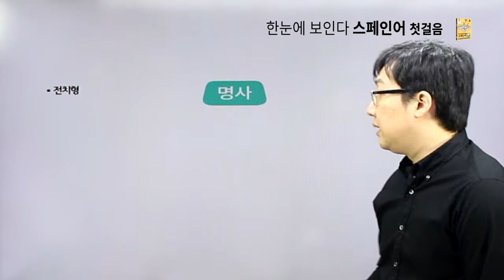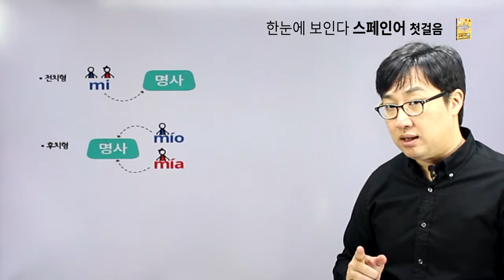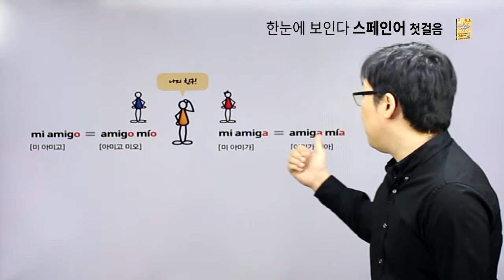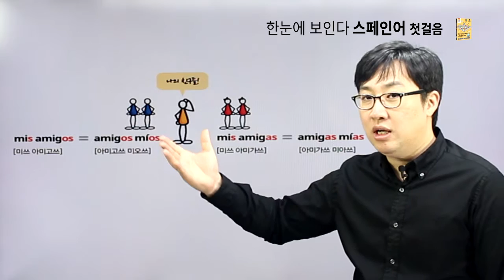한눈에 보인다 - 스페인어 첫걸음 [chapter05.나의, 너의, 우리의2]